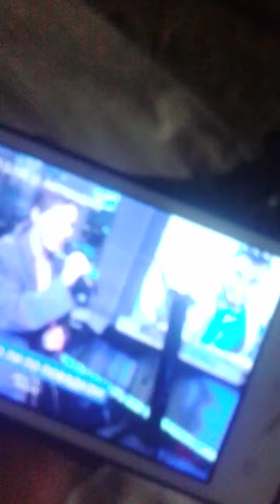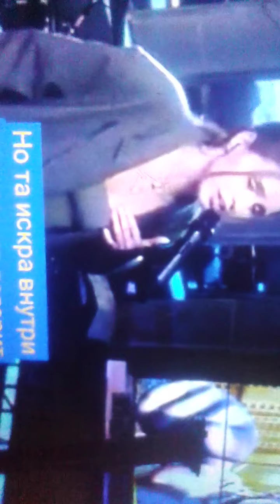Kak Sun (Kemerdekaan Planet Bumi) SEDERHANA!!! kak sun punya kepunyaan kak sun